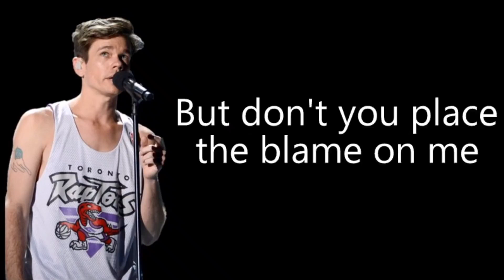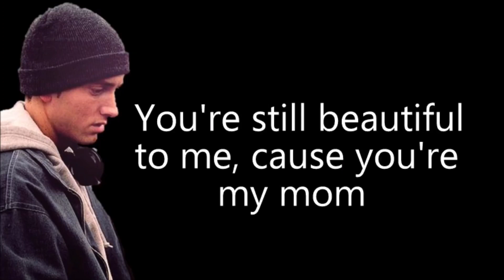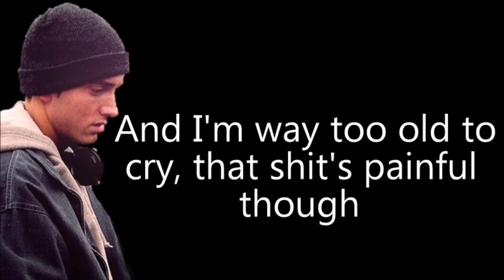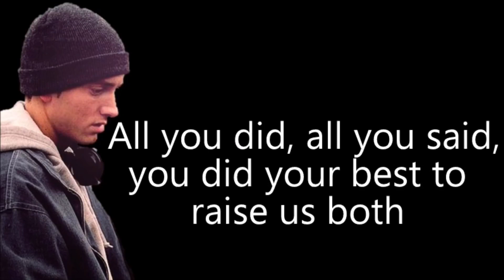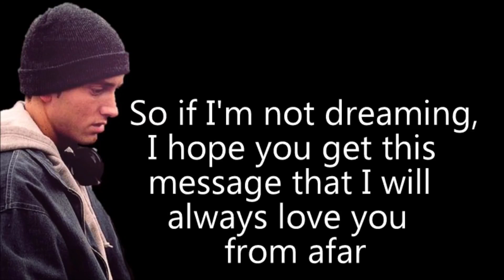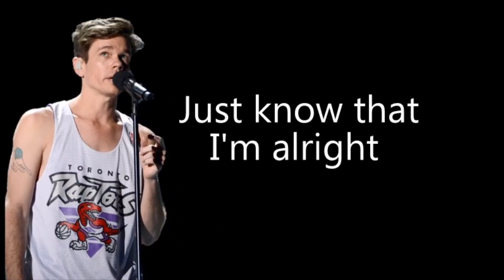EMINEM HEADLIGHTS LATEST 🎵 2023